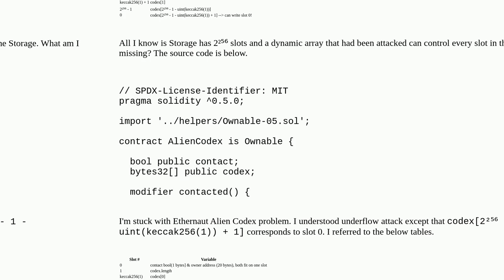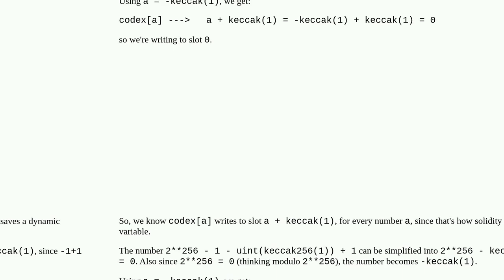The codex[2²⁵⁶ - 1 - uint(keccak256(1)) + 1] corresponds to slot 0. How is that possible?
A special thanks goes out to the community